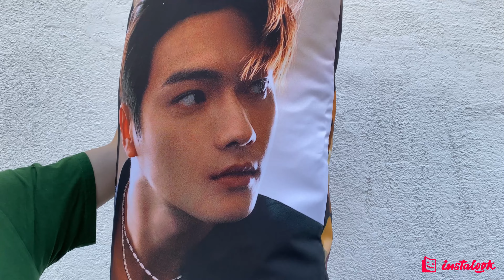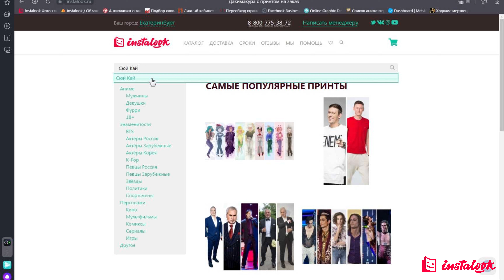Подушка-дакимакура для обнимашек с Сюй Каем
Классный подарок фанату фильмов «Покорение дворца Яньси» и «Легенды Чжао Яо».

Изготовление 1 рабочий день.
Доставка курьером или почтой в любой город.